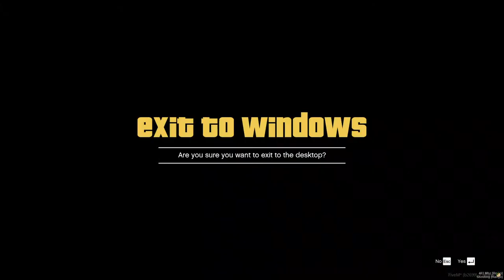U.S. ARMY ATG VOL.6 2 / 2 DAY 15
ATK REBORN GTA V RP